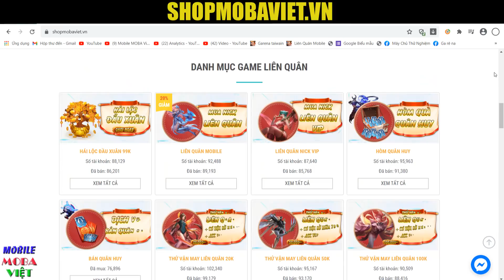Đồng đội kêu mid "Lên Sách" và cái kết thảm cho 2 team khi Lilianna chơi full sách thánh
🌟BẢNG NGỌC CẤP 3 Lilianna
Ngọc Đỏ: Công phép +4.2 ; Xuyên giáp phép +2.4
Ngọc Tím: 5 Viên ( Tốc đánh +1% Tốc chạy +1% ) và 5 Viên ( Hút máu phép +1.6% )
Ngọc Xanh Lục: Tốc đánh +0.6% ; Xuyên giáp phép +6.4